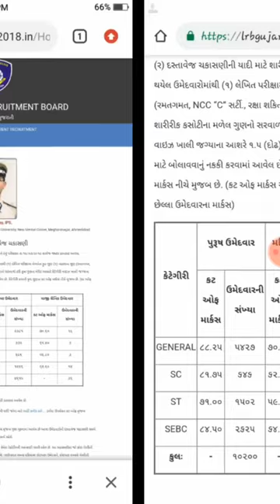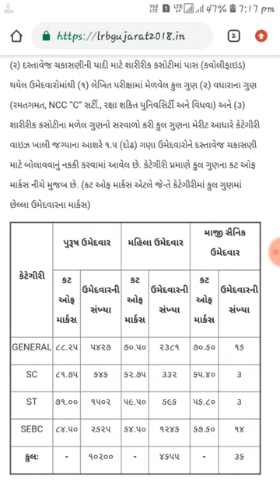પોલીસ કોન્સ્ટેબલનો ડોક્યુમેન્ટ વેરિફિકેશન નું cutoff જાહેર